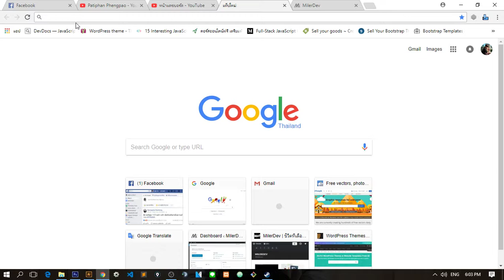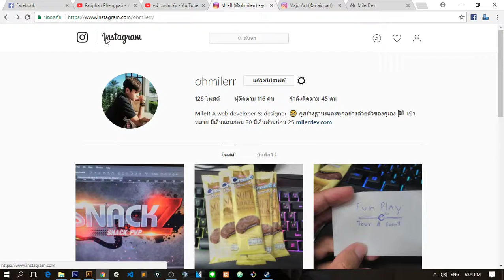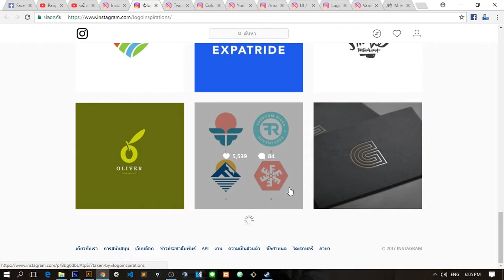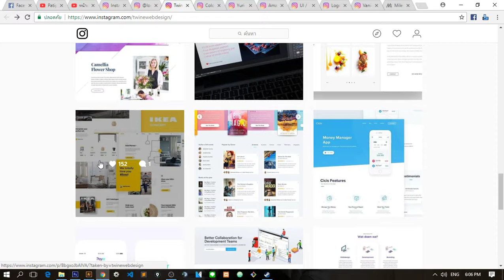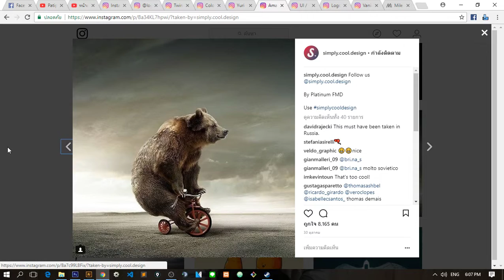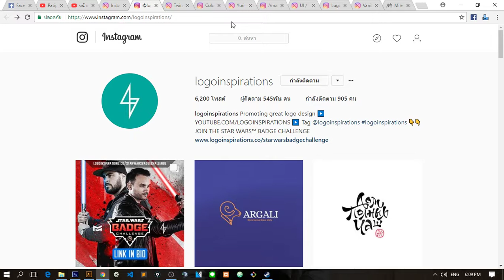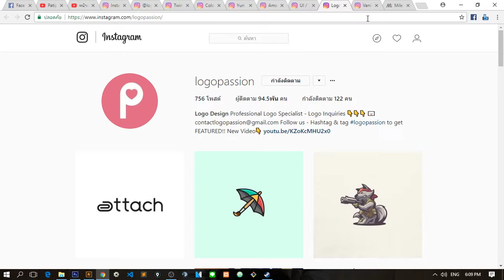IG รวมแหล่ง Inspiration สำหรับชาว Designer เจ๋งๆ